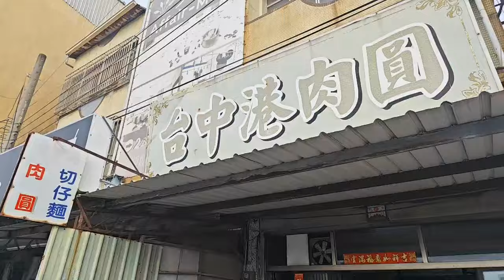已售出。400萬買台中清水近市區28地坪門口停車傳統騎樓格局2樓透天 0977188512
400萬買台中清水近市區28地坪門口停車傳統騎樓格局2樓透天
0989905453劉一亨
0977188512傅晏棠